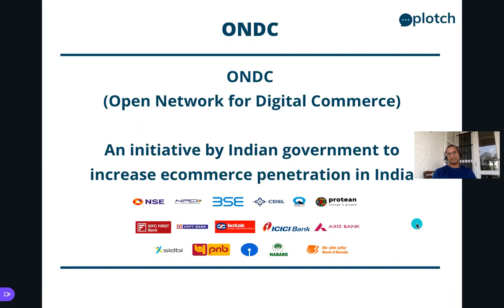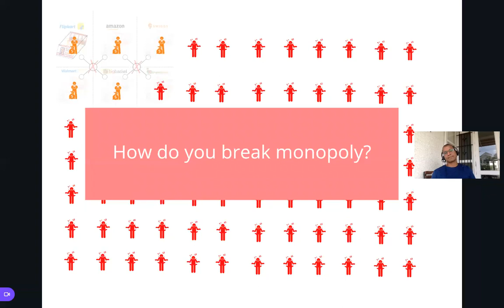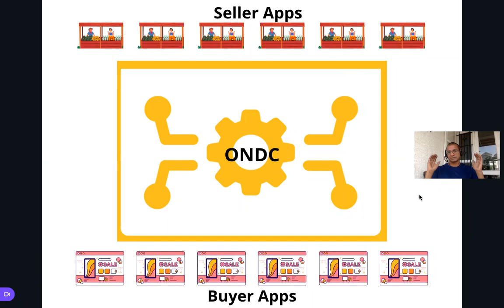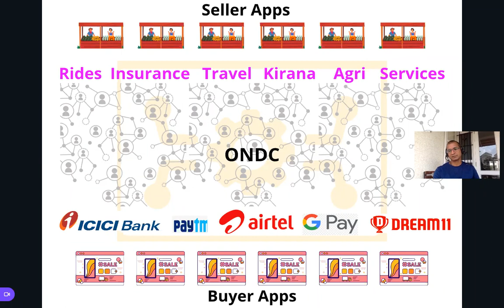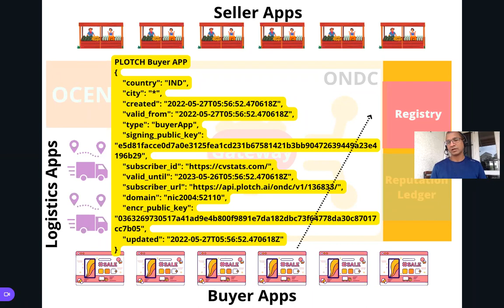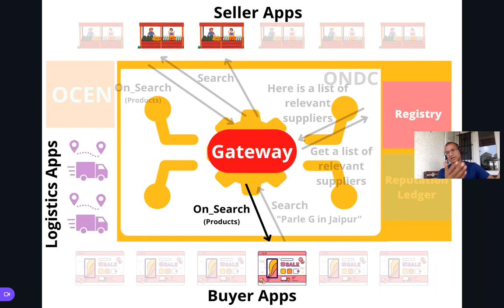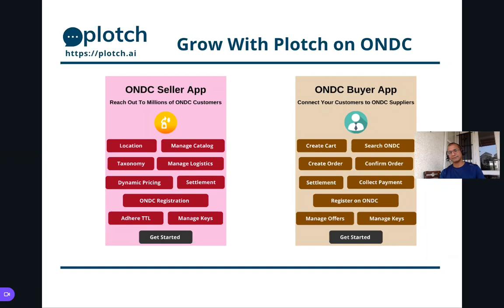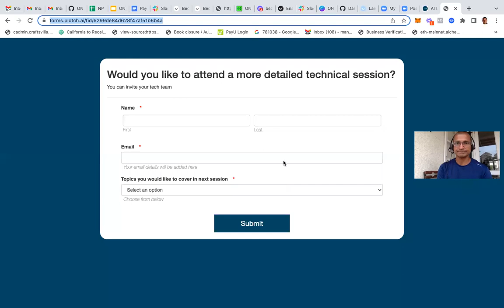Webinar: How ONDC will impact Ecommerce in India?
Sharing slides of webinar done on ONDC by Plotch which is an ecommerce platform launched by Indian government. It is expected to have significant impact on ecommerce in India like UPI did in payments.

1. What is ONDC?
2. ONDC Architecture
3. Impact on Ecommerce
4. Transaction flow in ONDC
5. Payment flow in ONDC
6. Settlement flow in ONDC
7. How to register on ONDC?